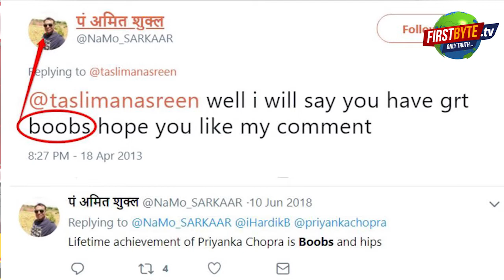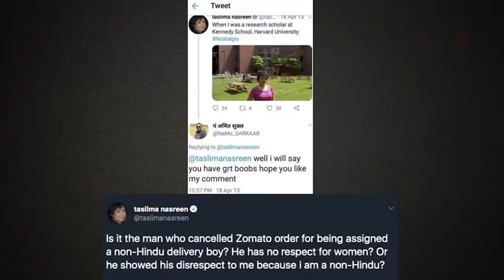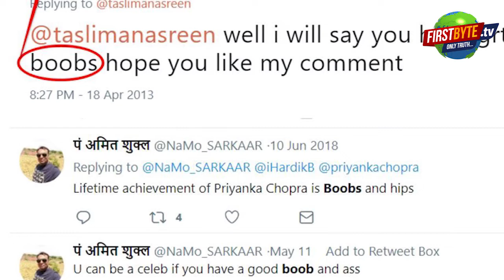Zomato का बहिष्कार? ज़रा order cancel करने वाले की अश्लील हरकतों पर तो नज़र डालो!